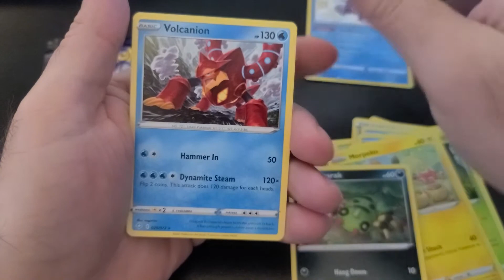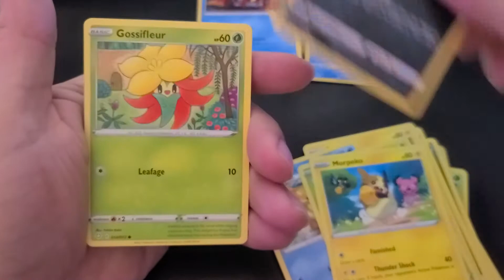Part 3 of Shining Fates ETB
Opening packs 5 and 6 of my Shining Fates ETB!! Better results?